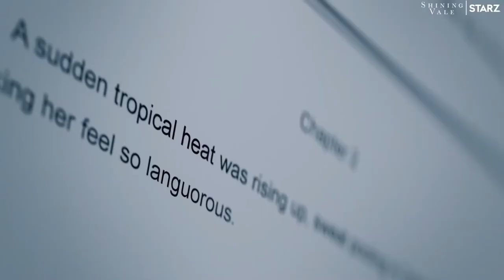SHINING VALE season1 2022 trailer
A family moves to a small town into a house in which terrible atrocities have taken place. But no one seems to notice except for Pat, who's convinced she's either depressed or possessed - turns out, the symptoms are exactly the same.
Release date: March 6, 2022
Creators: Jeff Astrof, Sharon Horgan
Stars: Courteney Cox, Greg Kinnear, Gus Birney